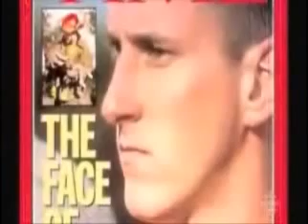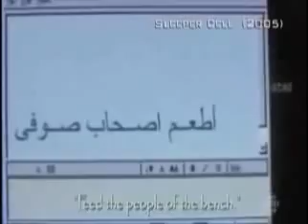Islamophobie, la nouvelle guerre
caricaturer, diaboliser les arabes (islam)